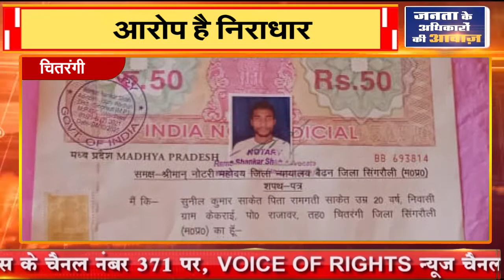चितरंगी || आरोप है निराधार